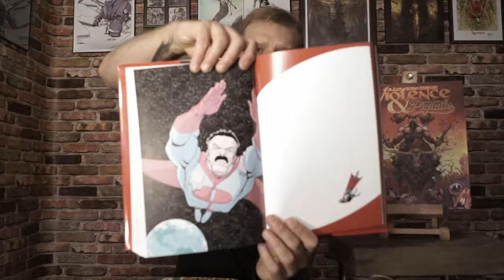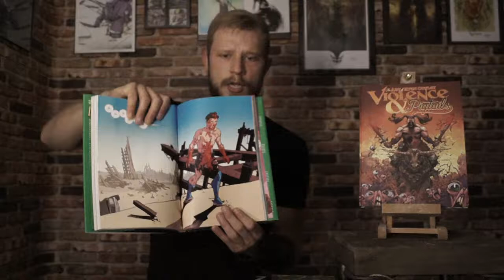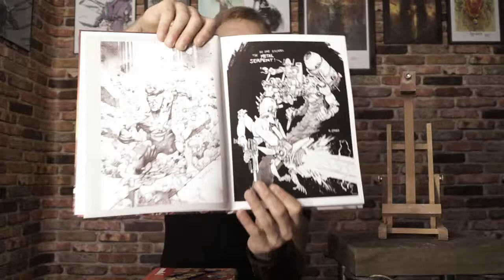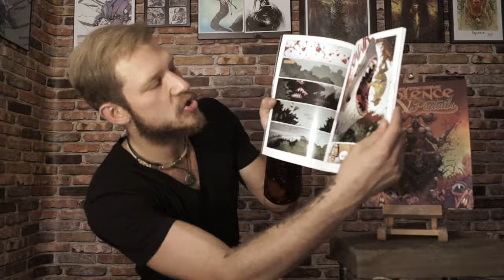Ryan Ottley (Artist)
Look at this, mind blowing, art. the lines, the colors. oh my